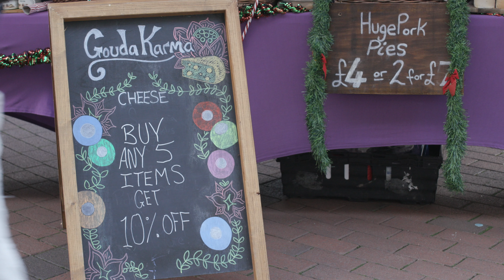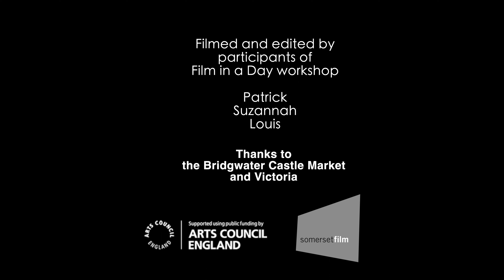Film in a Day workshop: Gouda Karma (4K)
Our Documentary Film in a Day participants visited the Bridgwater Castle Market and talked with the stall holders. They used a Canon C200 4K camera and cinema lens to produce this short film of the cheese stall, Gouda Karma Karma, which is at the Bridgwater Castle Market every Friday.